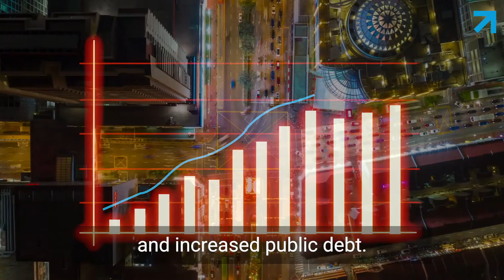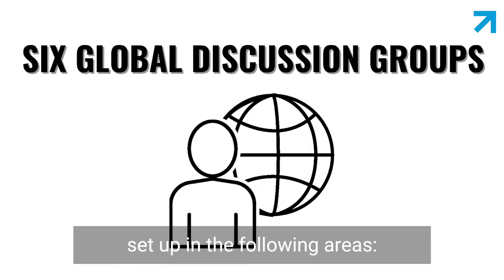Regional Conversation Series: Financing for Development in the Era of COVID-19 and Beyond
The COVID-19 pandemic has put public health systems and public finances under stress, causing hundreds of millions around the world to lose their jobs. The economic consequences and financing challenges have been unprecedented, with most economies in the region expecting a contraction in GDP along with a rise in poverty and inequality.

To respond to the crisis, the United Nations launched a large-scale, coordinated and comprehensive multilateral response to the COVID-19 emergency. ESCAP member States that are co-leading this effort and selected thought-leaders from the region will share their insights on the proposed policy options that are most suitable for the region's economies.
Find the full list of the Regional Conversation Series events